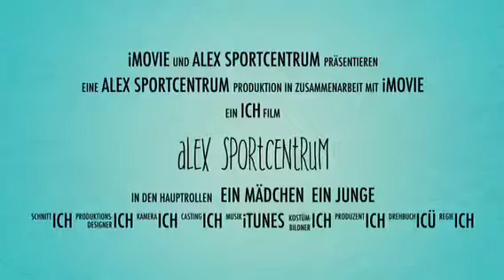Alex Sportcentrum Nürnberg